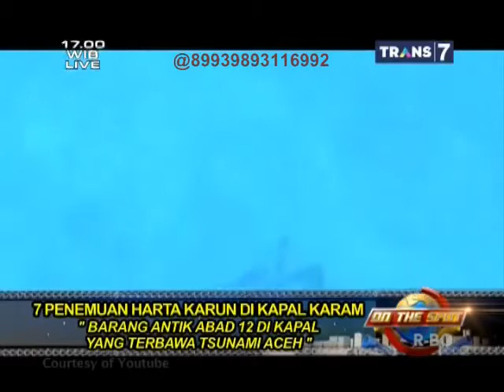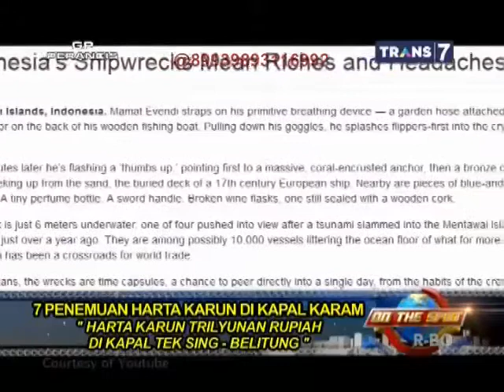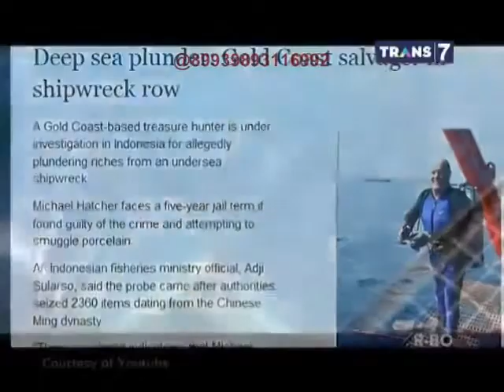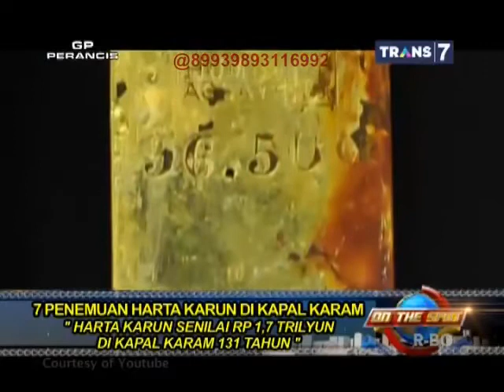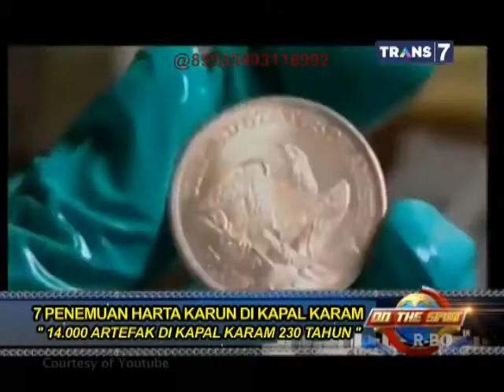On The Spot 7 Penemuan Harta Karun di Kapal Karam